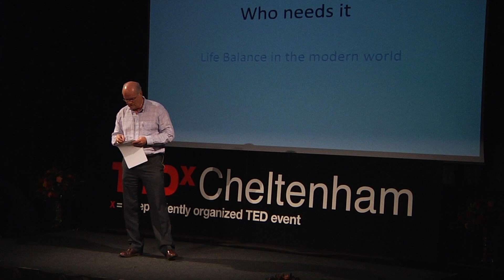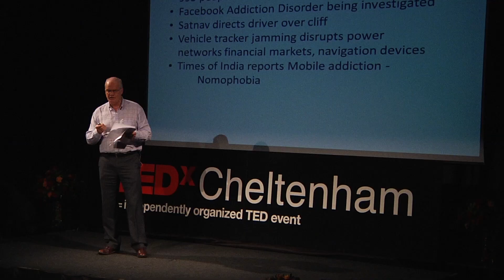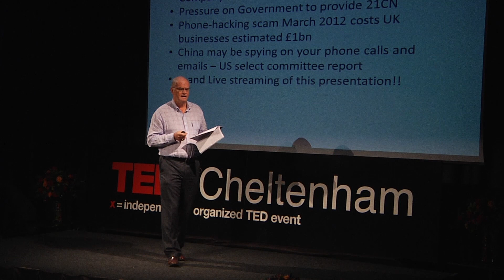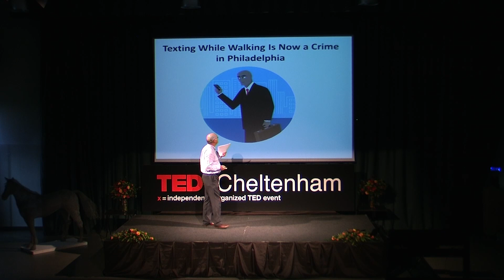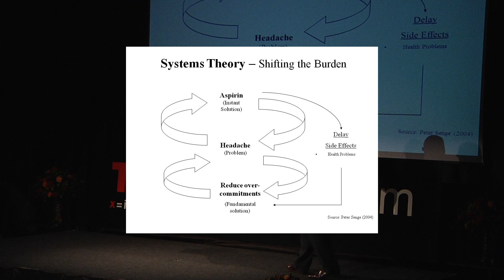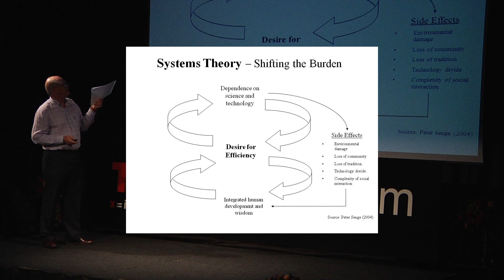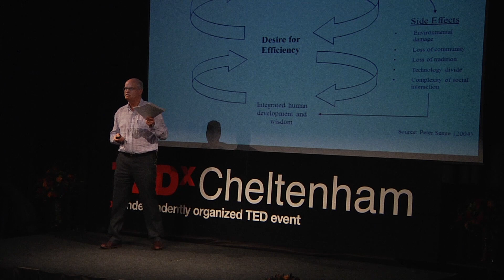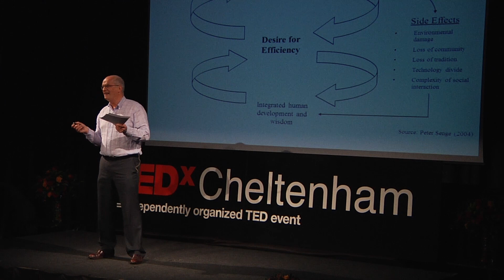Cleverly Connected: Terry Lockwood at TEDxCheltenham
Business Telecom specialist "par excellence" Terry Lockwood's consultancy and brokerage company has helped SME's, Corporate organisations, County Councils and Charities to increase efficiency and drive down costs.

Terry leaves his clients with a clear understanding of their telecoms - often for the first time! His worldwide experience in business management and development is invaluable to clients, voluntary business organisations and education alike.